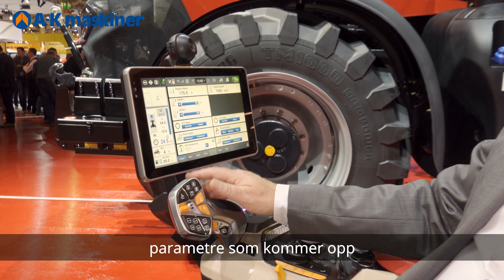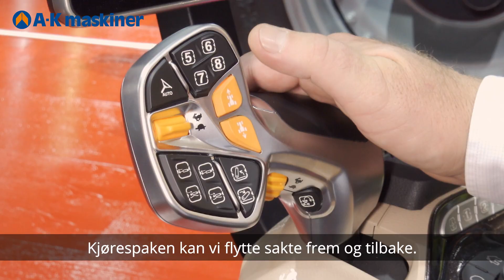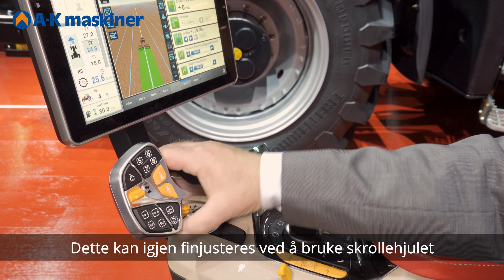1911 Case IH på Agritechnica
Agritechnica 2019 er nylig avsluttet. Se høydepunktene fra Case IH.: Puma med nytt panser, Magnum med nytt førerhus og betjeningsarmlene og ny Big Bale presse